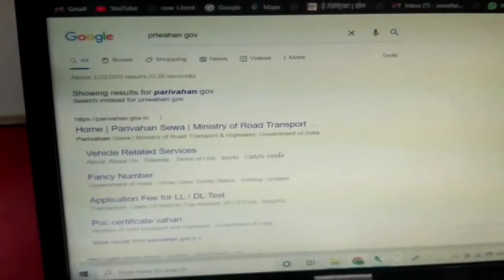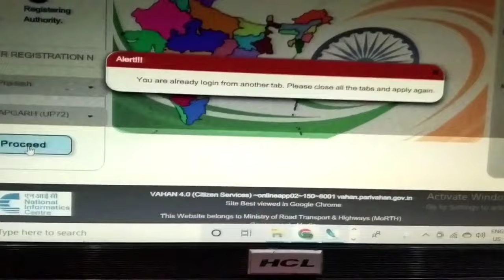No Record Found Vehicle Number Problem Fix 2022 | vehicle number not showing in mparivahan | Rc prin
No Record Found Vehicle Number Problem Fix 2022 | vehicle number not showing in mparivahan | Rc print